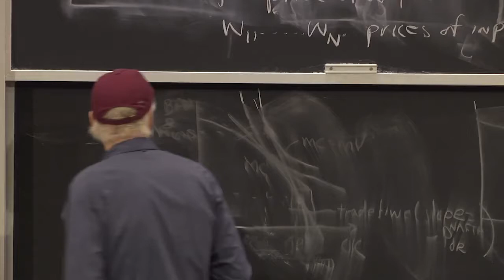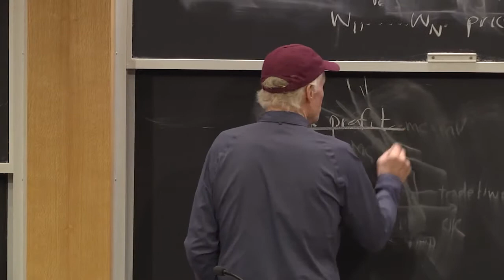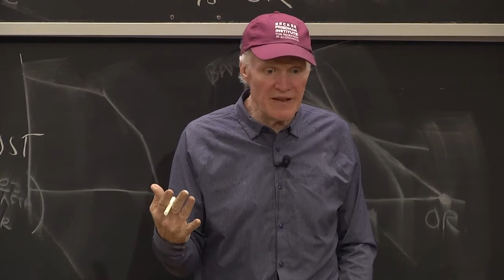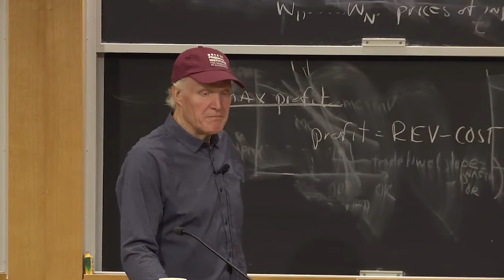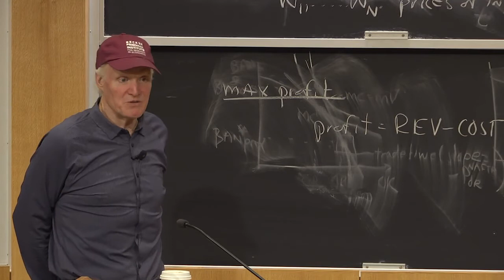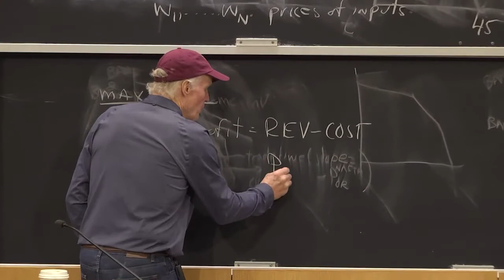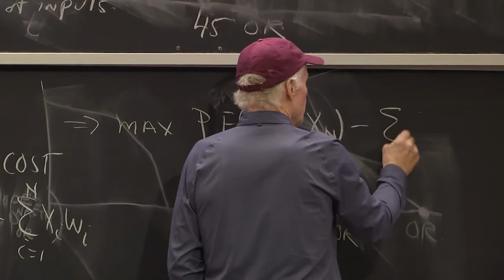Firms: Profit maximization